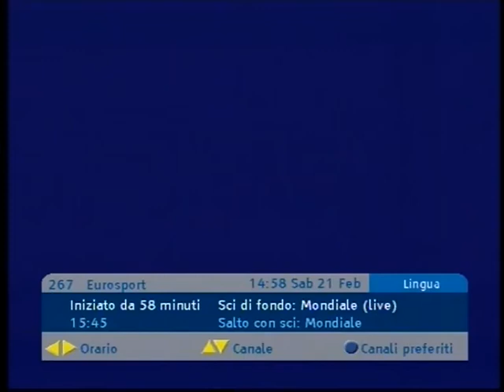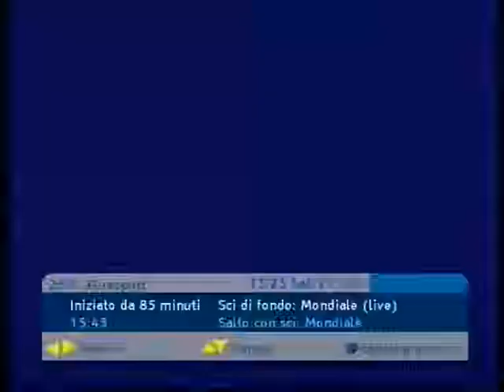2014/15 fondo 15+15 km skiathlon uomini Falun (Mondiali) - Vylegzhanin, Cologna, Harvey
1)Vylegzhanin
2)Cologna a 0,4
3)Harvey a 1,6
4)Toenseth a 3,4
5)Manificat a 10,2
6)Halfvarsson a 22,8
7)Dyrhaug a 25,9
8)Belov a 26,7
9)Gaillard a 27,6
10)Hellner a 31,9